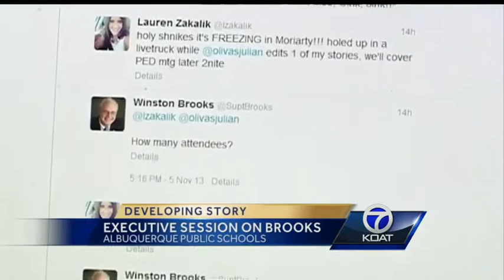APS Winston Brooks and more Controversy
Laura Thoren waits as board members discuss Brook's fate behind closed doors.